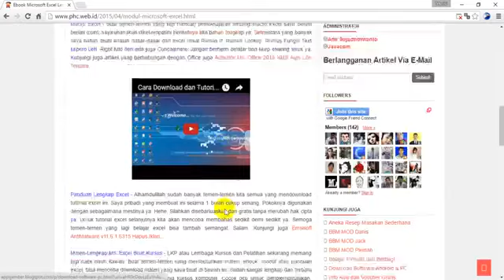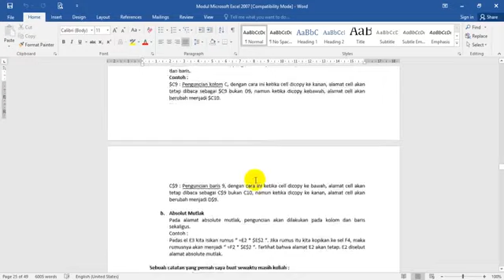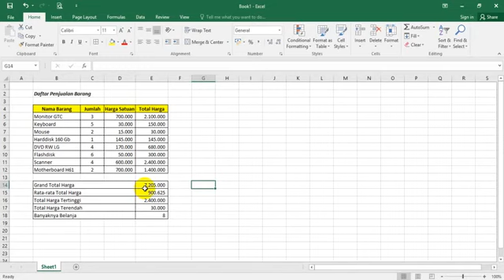Praktikum PTI (Fungsi Statistik Pada Excel) Oleh Miftahul Jannah, M.Kom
Praktikum Tentang Pengantar Teknologi Informasi,
Materi: Fungsi Statistik Pada Excel
Fakultas : Teknik & Saintek
Prodi : Sipil, Elektro, Biologi

Dosen: Miftahul Jannah, S.Kom., M.Kom

Sumber: Youtube